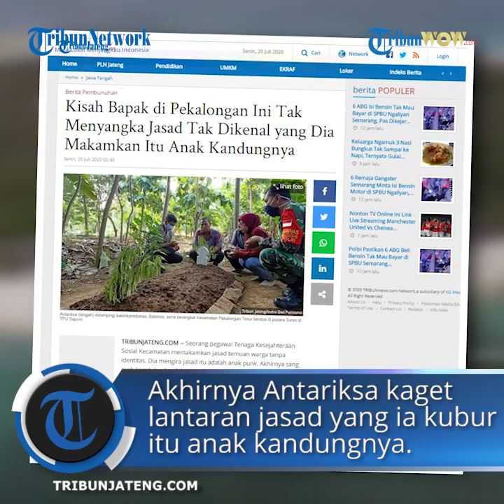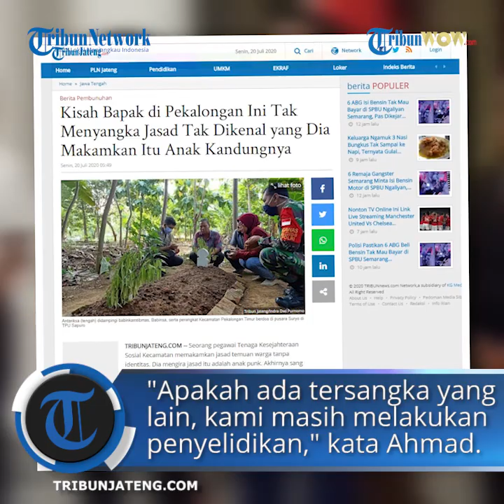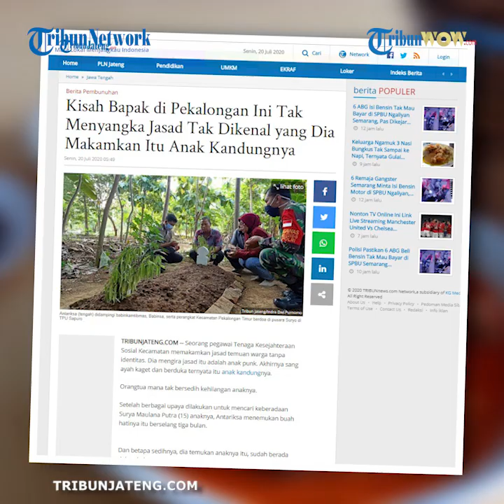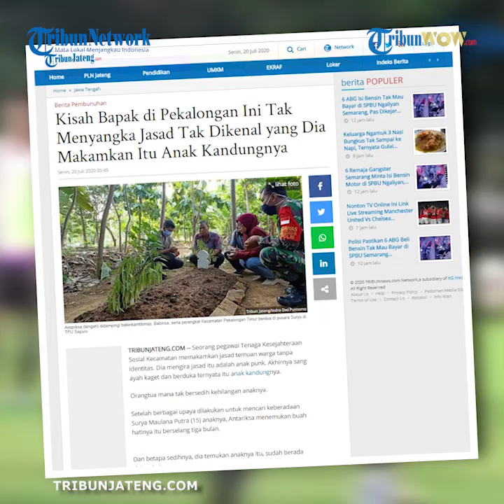Tak Menyangka yang Dikuburkan Jasad Anaknya, Seorang Bapak Sempat Mengira itu Jasad Anak Punk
TRIBUN-VIDEO.COM - Seorang pegawai Tenaga Kesejahteraan Sosial Kecamatan memakamkan jasad temuan warga tanpa identitas. Dia mengira jasad itu adalah anak punk. Akhirnya sang ayah kaget dan berduka ternyata itu anak kandungnya.

Orangtua mana tak bersedih kehilangan anaknya.

Setelah berbagai upaya dilakukan untuk mencari keberadaan Surya Maulana Putra (15) anaknya, Antariksa menemukan buah hatinya itu berselang tiga bulan.

Dan betapa sedihnya, dia temukan anaknya itu, sudah berada dalam kuburan.

Penemuan anak kandungnya dalam kondisi sudah dimakamkan ini, membuat Antariksa (48) dan Faekoh (48) warga Kelurahan Baros, Kecamatan Pekalongan Timur, Kota Pekalongan berduka.

Karena Antariksa tak menyangka, sosok mayat lelaki yang dulu ditemukan warga di jalan Dr. Sutomo, Kelurahan Noyontaansari, Kecamatan Pekalongan Timur, Kota Pekalongan, Jumat 24 April 2020 dan kemudian dimakamkan adalah anak kandungnya.

Dia menyangka korban adalah anak punk.

Setelah dilakukan pemeriksaan, ternyata jasad tersebut merupakan Surya Maulana Putra (15), warga Kelurahan Baros, Kecamatan Pekalongan Timur, Jawa Tengah yang dilaporkan hilang 3 bulan yang lalu.

Surya merupakan anak nomor keempat dari Antariksa (48) dan Faekoh (48).

Sehari setelah hilangnya Surya yang pergi tanpa kabar, pihaknya mendapatkan informasi dari teman Surya bahwa, anaknya pergi bersama KNP (17) alias NK warga Setono, Kecamatan Pekalongan Timur Kota Pekalongan tersangka pembunuhan di bantaran Sungai Klego, Kecamatan Pekalongan Utara.

Karena tidak percaya, saya ditemani pak Babin dan Babinsa mencari ke Bandar mencari Surya tapi hasilnya nihil," imbuhnya.

Seminggu hilangnya Surya, ia mendapatkan informasi adanya penemuan mayat di Jalan Dr. Sutomo, Kelurahan Noyontaansari, Kecamatan Pekalongan Timur, Kota Pekalongan.

Saat ditemukan, mayat tersebut tidak ada identitasnya dan bahkan sudah tidak bisa dikenali karena tubuhnya sudah dikerubungi belatung.

"Penemuan mayat tersebut pada tanggal (24/4/2020). Tugas saya kan, sebagai pekerja sosial dan selalu mengurusi ketika ada mayat ditemukan tanpa identitas.

Pada saat ditemukan, saya membatin tinggi badan dan kulit kakinya sama seperti anak saya, tapi wajah tidak bisa dikenali karena kulit sudah mengelupas dan banyak belatung.

Lalu, kepala saja sudah hampir lepas," kata Nanang.

Lalu saat di TPU, biasanya mayat tanpa identitas diberikan nisan dari bambu biasa.

Tapi, terhadap mayat tersebut ia memberikan batu nisan dan menuliskan tanda X di batu nisan tersebut.

Tujuannya, agar apabila ada orangtuanya mencari sudah ada tanda.

"Begitu spesial sekali saya perlakukan mayat tersebut, saya belikan batu nisan dan saya juga terus berdoa di pusara anak tanpa identitas tersebut.

Saat itu juga, Nanang muncul kecurigaan terhadap NK.

Terus, banyak warga yang bilang bahwa NK juga terlibat kasus pembunuhan yang mayatnya ditemukan membusuk di jalan Dr. Sutomo, Kelurahan Noyontaansari," tutur Nanang.

Mendapatkan informasi tersebut, ia langsung ke kantor polisi untuk memastikan keberadaan anaknya kepada NK.

"Saya datang ke kantor polisi karena saya yakin, anak saya jadi korban pembunuhan oleh NK. Tapi, saat saya ke kantor polisi NK masih diperiksa," tuturnya.

"Tapi saya pastikan, jasad yang ditemukan tanpa identitas tersebut merupakan anak saya.

Menurut Nanang, kepastian tersebut ia dapatkan berdasarkan dari kendaraan yang dimodifikasi oleh Surya berada di Kabupaten Batang.

"Saya dengar, bahwa kendaraan (bb) Surya yang sudah dimodifikasi berada di Batang.

Karena, pelek motor yang berwarna emas itu tidak diubah dan saya ingat sekali," ujarnya.

Nanang mengenang, Surya merupakan anak yang penurut dan jiwa sosialnya tinggi.

"Kami menggelar doa bersama untuk kepergian Surya seminggu ini. Semoga anak saya tenang di sana, saya serta istri sudah ikhlas atas kepergian Surya," terang Nanang menahan air matanya menetes.

Sementara itu, Kasat Reskrim Polres Pekalongan Kota AKP Ahmad Sugeng saat dihubungi Tribunjateng.com mengatakan saat ini pihaknya masih memperdalam kasus tersebut.

"Terkait kasus pada bulan April tahun 2020, anggota masih memperdalam dan melakukan penyelidikan terhadap tersangka.

Apakah ada tersangka yang lain, kami masih melakukan penyelidikan," kata AKP Ahmad. (Indra Dwi Purnomo)

Artikel ini telah tayang di Tribunjateng.com dengan judul Kisah Bapak di Pekalongan Ini Tak Menyangka Jasad Tak Dikenal yang Dia Makamkan Itu Anak Kandungnya,
Penulis: Indra Dwi Purnomo
Editor: Catur waskito Edy